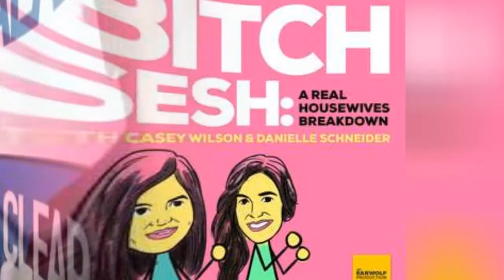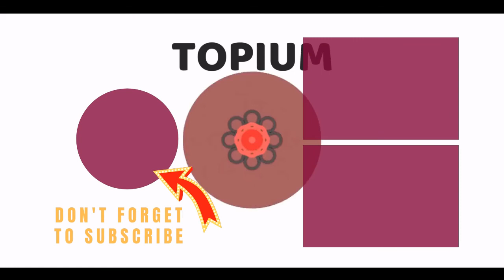The Best Celebrity Podcasts, Ranked 💯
Grab a seat and relax, as it's time to rank the best celebrity podcasts. Though podcasts are nothing new, tons of celebs have taken to the platform to share their thoughts, voice concerns, and otherwise provide great entertainment. From your favorite stand-up comedians to star athletes, you'll find quite a few popular celebrities with podcastsand there's certainly one to suit your style. Featuring both current podcasts and shows that have ended their run,who do you think has the best podcast of these big-time stars?
One of the best podcasts out right now has got to be The Joe Rogan Experience with its various guests, featuring a broad range of celebrities, politicians, athletes, and so on. Then you have podcasts from Anna Faris, Kevin Smith, and even Macaulay Culkin. Whether they're talking about experiences, social issues, or just about anything else, there's a long list of celebrities who host podcasts. So, whoseis best?
Check out the celeb podcasts below and vote up your favorites. Of course, feel free to add others that may be missing from the list.
Photo: Unqualified/Instagram...more
0:00 - Intro
0:00:08 - Larry Wilmore
0:00:18 - Adam Carolla
0:00:25 - Oprah Winfrey
0:00:32 - Mario Lpez
0:00:42 - Logan Paul
0:00:51 - Hannah Hart
0:01:00 - Ashley Graham
0:01:09 - Heather McDonald
0:01:18 - Angela Yee
0:01:27 - Ari Shaffir
0:01:36 - Andrew Santino
0:01:46 - Brendan Schaub
0:01:55 - Russell Brand
0:02:02 - Alan Alda
0:02:11 - Casey Wilson
0:02:21 - Leonard Maltin
0:02:30 - Paula Deen
0:02:39 - C. J. McCollum
0:02:48 - Doug Benson
0:02:57 - David Chang
0:03:06 - Danny Green
0:03:15 - Jay Mohr
0:03:24 - Cameron Esposito
0:03:34 - Lena Dunham
0:03:43 - Jillian Michaels
0:03:53 - Gwyneth Paltrow
0:04:03 - Michael Rapaport
0:04:13 - Bill Simmons
0:04:22 - June Diane Raphael
0:04:29 - Aisha Tyler
0:04:38 - Alec Baldwin
0:04:45 - Joe Budden
0:04:54 - Nicole \"Snooki\" Polizzi
0:05:04 - Amy Schumer
0:05:13 - Chelsea Peretti
0:05:23 - Kevin Smith
0:05:32 - Paul Scheer
0:05:41 - Macaulay Culkin
0:05:50 - Stassi Schroeder
0:05:59 - Jason Mantzoukas
0:06:09 - Chris Hardwick
0:06:18 - Bert Kreischer
0:06:27 - Will Ferrell
0:06:36 - Bobby Lee
0:06:45 - Chris D'Elia
0:06:54 - Whitney Cummings
0:07:04 - Shaquille O'Neal
0:07:14 - Marc Maron
0:07:23 - Andy Grammer
0:07:32 - Nikki Glaser
0:07:41 - Jonathan Van Ness
0:07:52 - Pete Holmes
0:08:01 - Rhett and Link
0:08:10 - David Dobrik
0:08:20 - Theo Von
0:08:29 - Drew Pinsky
0:08:38 - Angela Kinsey
0:08:47 - Anna Faris
0:08:56 - Joey Coco Diaz
0:09:06 - Bill Burr
0:09:15 - Justin Long
0:09:24 - Tom Segura